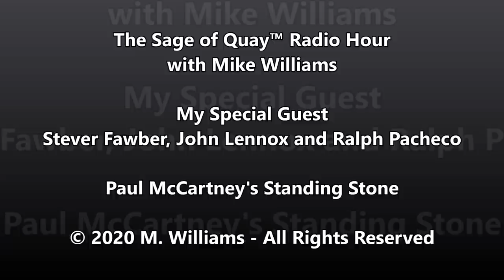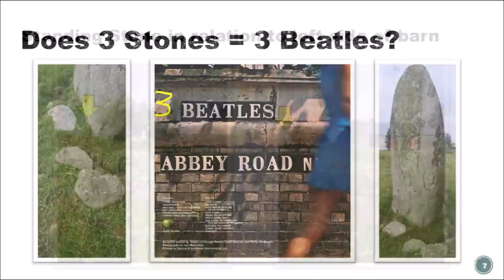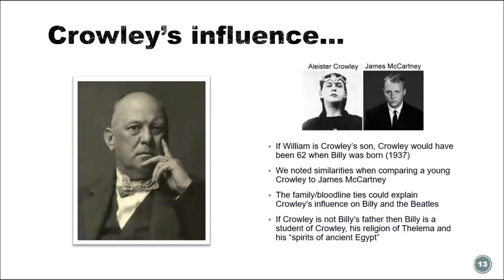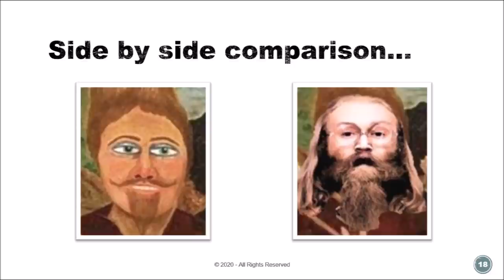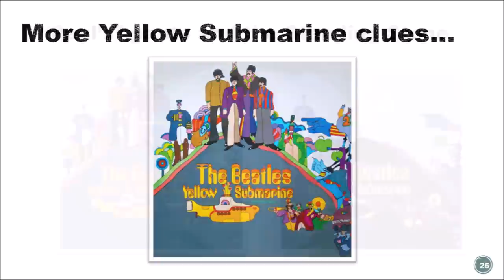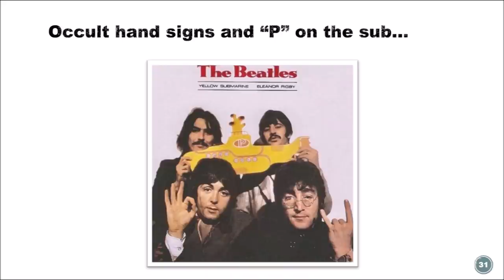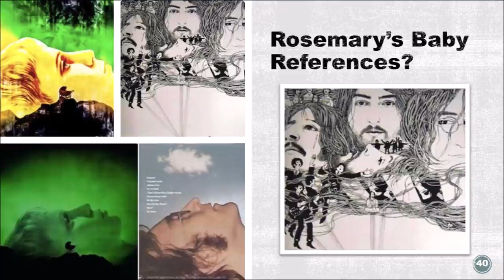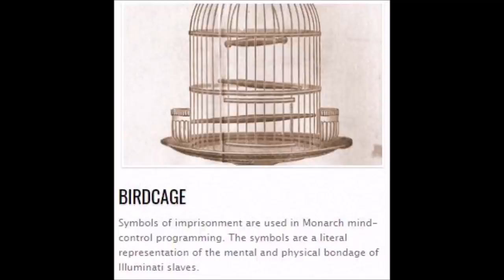Sage of Quay™ - Steve Fawber - Paul McCartney’s Standing Stone (RIP) – Part 2 (Sept 2020)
Steve Fawber returns along with fellow PID researchers Ralph Pacheco and John Lennox to further explore the mystery of the Standing Stone on the McCartney farm in Scotland and whether the Stone marks the burial spot of biological Paul McCartney who passed away in 1966.